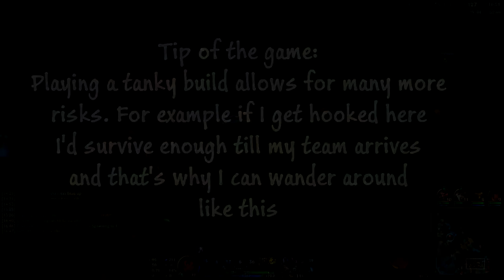Taliyah Only (Master Division) - TALIYAH CARRY ??- [vs Talon] - Game 29 [6.16]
▼ TALIYAH ONLY ♥︎♥︎  Hi , Drew Here - a Master Player on EUNE who likes Taliyah a lot. I have a series for Taliyah in which I showcase FULL games only in 3-6 min! I also do montages and guides !  Before Asking , Please check the guide in the Description ! Thank you so much for the support ♥︎♥︎ !  ▼

► SCHEDULE:  MONDAY-WEDNESDAY-FRIDAY + some extra videos from time to time ( Guides/Montages/Fun videos)

► Why do I play in Diamond 1-2-3 instead of trying to stay up in Master? Because I see no point in 30 minutes queue times ( and I also don't get mid ). Most people on EUW/NA/EUNE that are Master or Higher play in diamond due to extreme queue times. I need to make lots of videos per week, so staying here is healthy and I'm also playing vs Diamond Smurfers/Masters/Challengers here too.